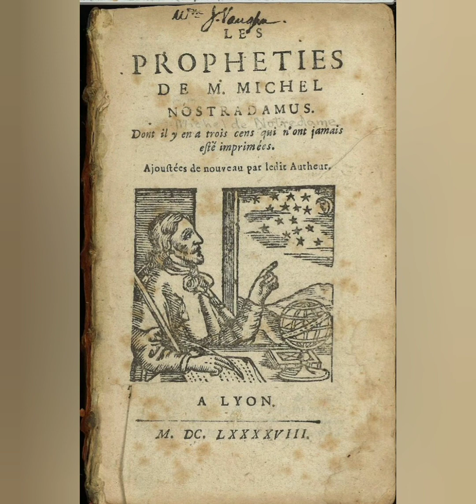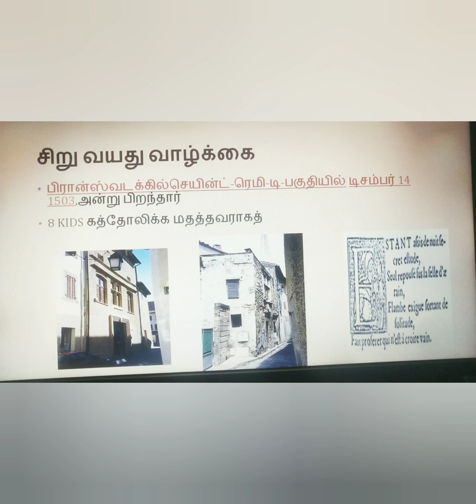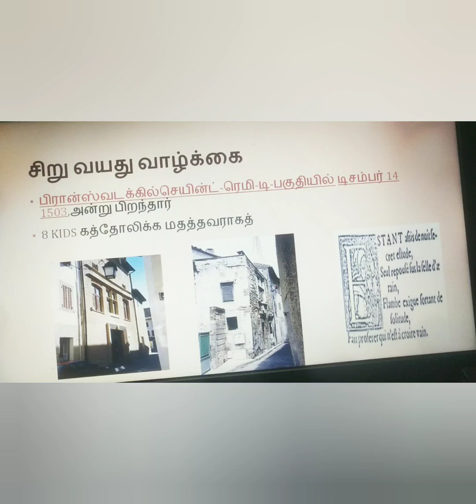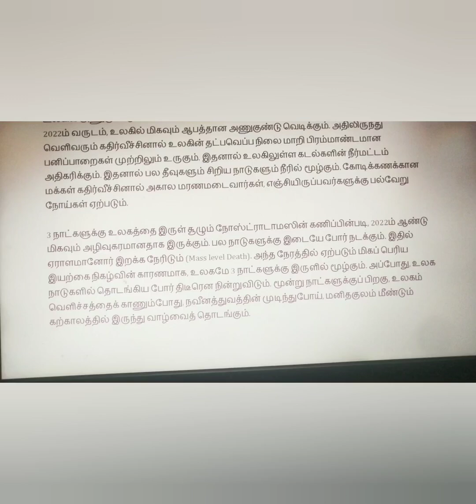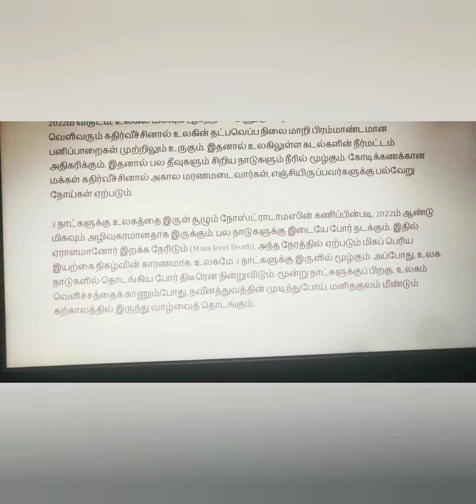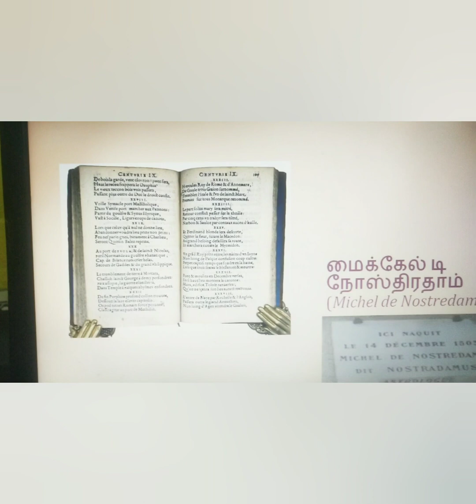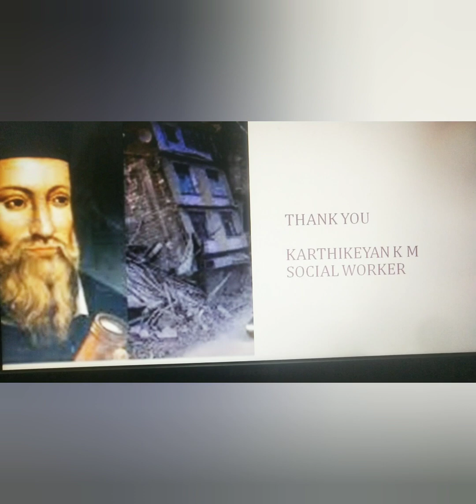Nostradamus Prophecies for | More War | Predictions Explained in Tamil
Nostradamus  Prophecies for  | More War | Predictions

nostradamus 2024
nostradamus predictions 2024
nostradamus 2023
nostradamus ki bhavishyavani
nostradamus israel war
nostradamus 2023 bhavishyavani in hindi
nostradamus ikka
nostradamus ikka reaction
nostradamus predictions in tamil immortal ruler
nostradamus 2024 bhavishyavani in hindi
nostradamus ki bhavishyavani 2024
nostradamus documentary
nostradamus malayalam story